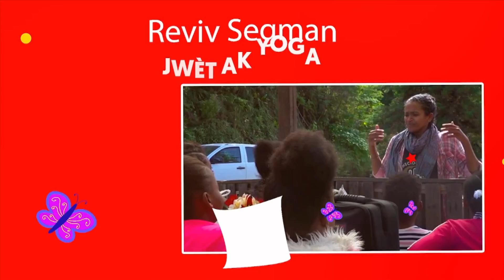Mwèm Timoun - Yoga ak moman jwèt pou timoun yo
Vin swiv bèl moman timoun yo tap pase nan Wynne Farm nan mwa desanm 2021 an. Yo te fè konesans ak Yoga kote yo tap aprann kèk teknik respirasyon epi pou yo kanalize tèt yo.